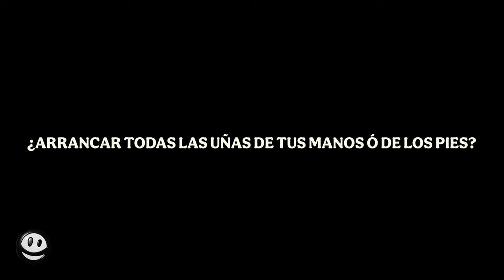NxietyLab 004: Óscar Banda | MADKIDZ | ¿CÓMO LLEVAR UNA MARCA DE ROPA?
Platicando un rato con Óscar Banda sobre cómo llevar una marca de ropa y otras cosas en el cuarto capitulo de "NxietyLab".